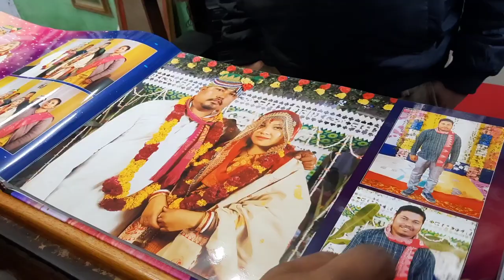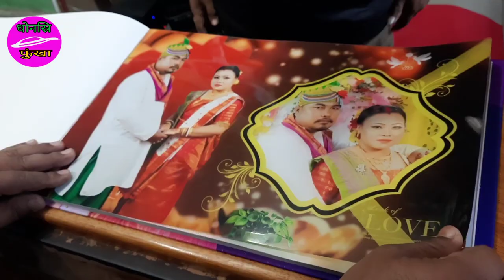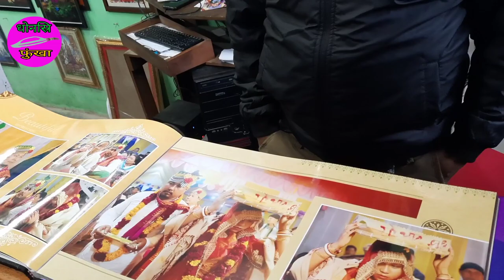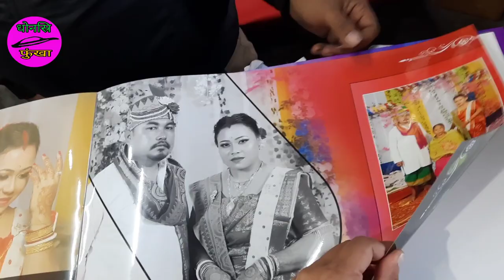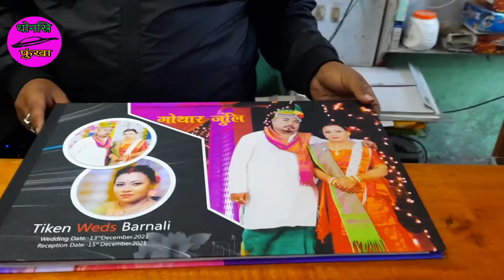ll Dinwini vlogao swrhaniba hinjao gwdan hua gwdanni photo nainai..😃ll Anjima ll Dhwnsri Fungkha ll